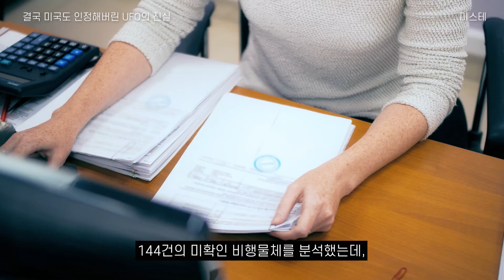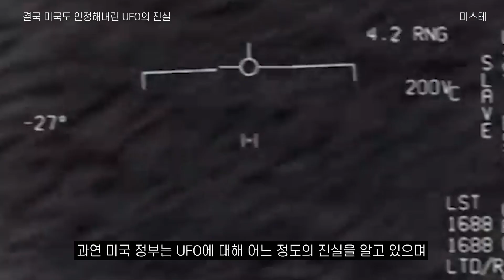외계인은 존재한다? 미국(美) 국방부가 공개한 UFO 사진, 동영상 그리고 충격적인 사실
외계인은 존재한다? 미국(美) 국방부가 공개한
UFO 사진, 동영상 그리고 충격적인 사실
영상과 채널에 하고 싶은 말은 댓글로 남겨주세요